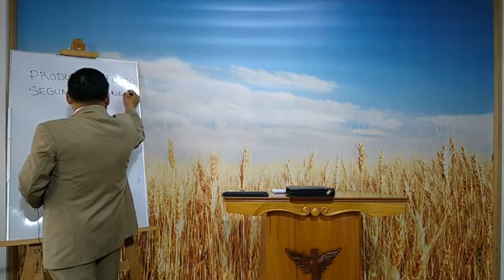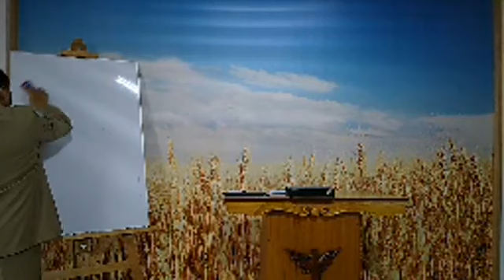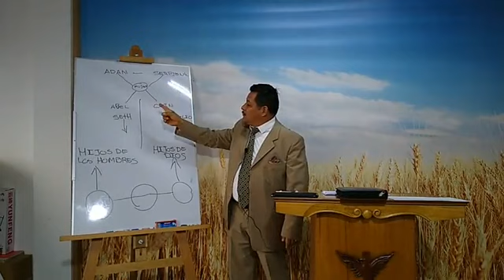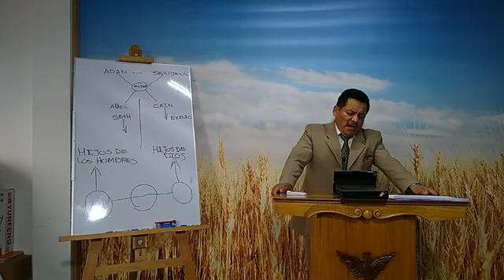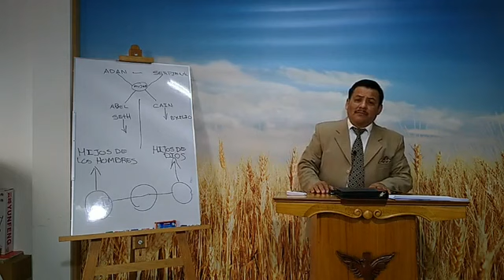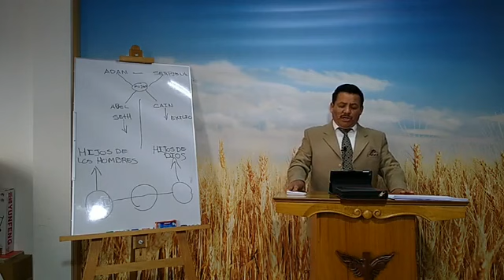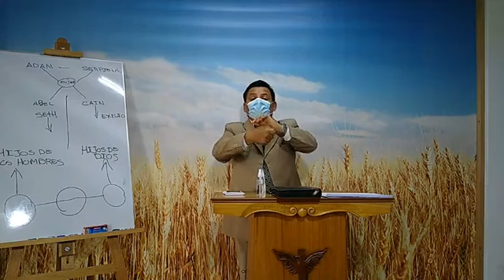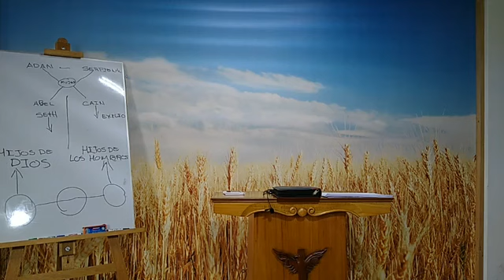2020-07-19 -" Religión De Jezabel Nro 8" - Hno. Scabarrozzi